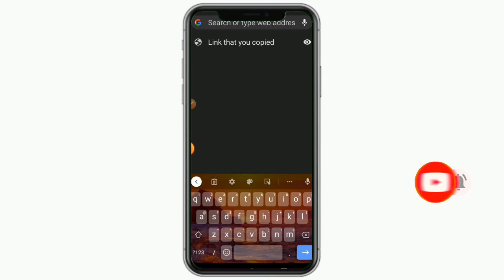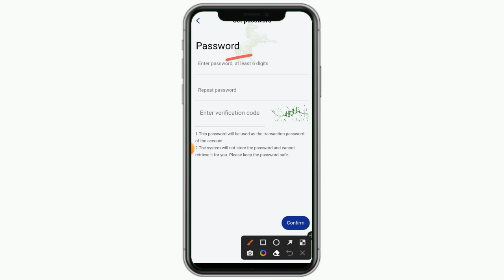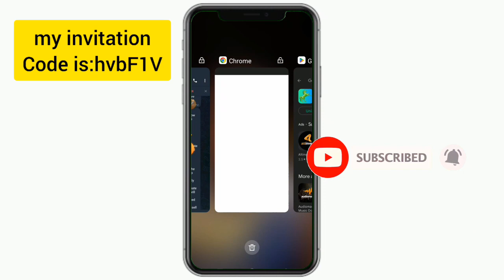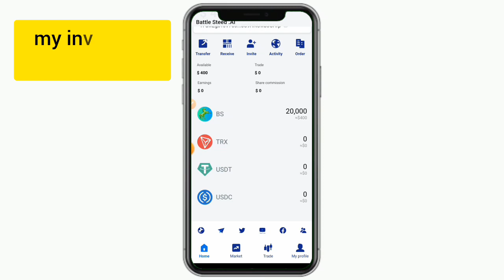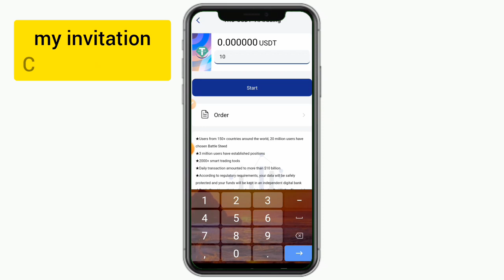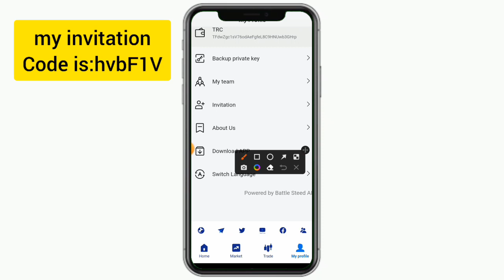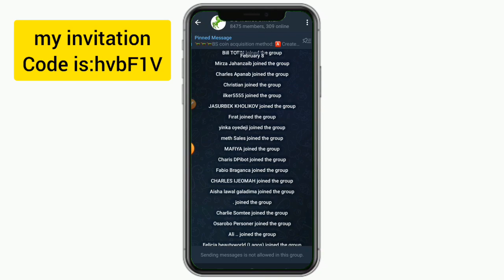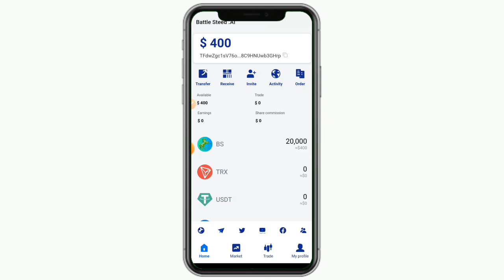Get free $400 Usdt (N269k) with this Usdt Ai trading site (battlesteed.ai review)make money online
My invitation code is: nPLEVP

best Ai trading tools,
Ai trading tool,
New crypto coins,
New cryptocurrency,
Bs coin review,
bs coins,
TRC 20 chain,
TRC chain,
Ai trading,
bs coin trading sites,
best bs coin mining websites,
Ai mining websites,
Free Ai trading sites,
Ai crypto mining sites,
battle steed app review,
How to make money on battlesteed.ai ,
How to withdraw money from battlesteed.ai,
Best Ai trading sites,
Chat gpt ai,
battle steed app withdrawal proof,
battlesteed.ai withdrawal proof,
Chatgpt Ai trading,
Ai earning app,
Ai earnings,
New Usdt mining sites,
News Usdt mining apps,
New Usdt investment websites,
New Usdt investment apps,
Usdt mining sites,
Usdt mining websites,
Usdt investment websites,
Usdt investment sites,
Usdt investment apps ,
Free Usdt mining websites,
Free Usdt mining sites,
Free Usdt mining apps,
Best Usdt mining websites,
best Usdt mining sites,
best Usdt investment websites,
best Usdt investment platforms,
Online business ideas for students,
Side hustle ideas online,
Side hustle for students in 2023,
how to start crypto arbitrage for beginners,
How to start dollar arbitrage for beginners,
Dollar arbitrage full tutorial,
Best crypto arbitrage apps,
Dollar apps,
dollar earning apps,,
New lunch websites,
Passive income
Investment,
Online investments in Nigeria,
Make money online with your smartphone,
Make money online with my smartphone,
Make money online with an Android phone,
Usdt mining full tutorial,